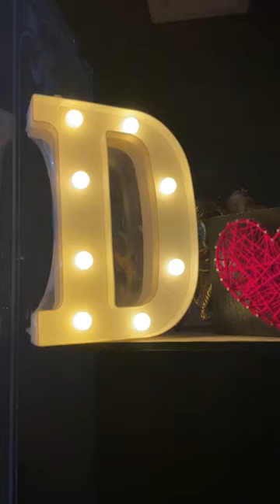String art for beginners in tamil | Relaxing art and craft ideas to do at home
string  art ideas